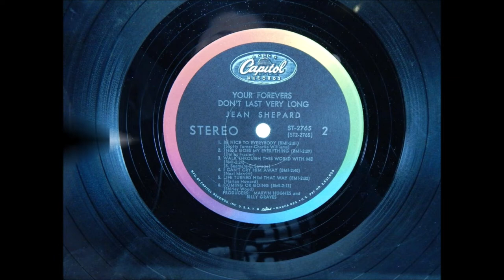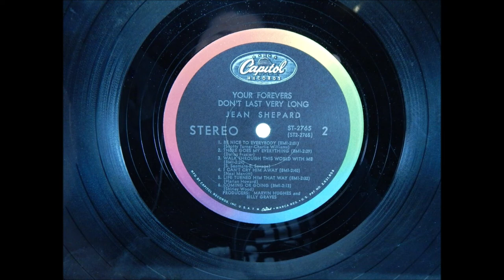Jean Shepard - Coming Or Going [1966].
[Written by   Shirley Wood].

Issued on  LP " Your Forevers Don't Last Very Long" [1967].

Recorded  16 November 1966 -  [no 13118] -
Jean Shepard [vcl solo - two voices], Grady Martin [gt], Pete Wade [gt],
 Ray Edenton [rh gt], Hal Rugg [steel gt], Roy Huskey [bass],
Buddy Harman [drums], Jerry Smith [ piano],
Charlie McCoy [harmonica/el. bass].
Producer: Marvin Hughes  and  Bill Graves